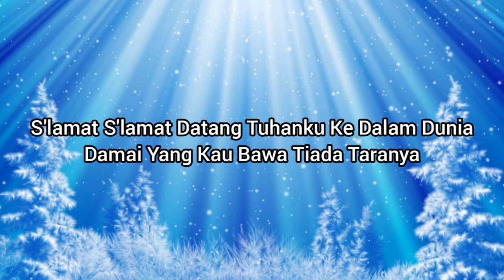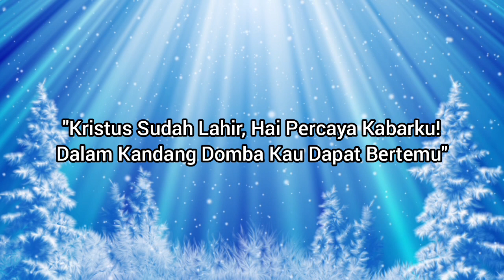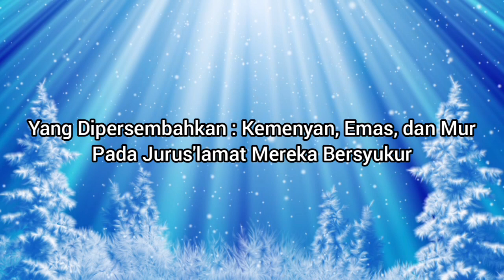KJ 123 S'lamat S'lamat Datang (Karaoke)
Syair : Nu Zijt Wellkome, Nyanyian Natal Belanda/Jerman Abad Pertengahan

Terjemahan : Yamuger/Pan Lit. K. A. J., 1980